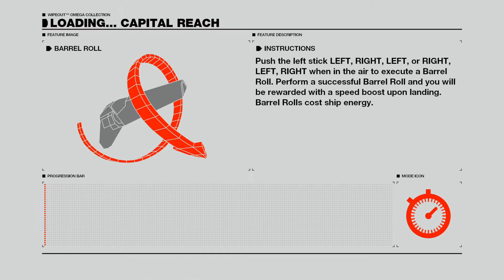WIPEOUT™ OMEGA COLLECTION episode 2= time trials and new toys!